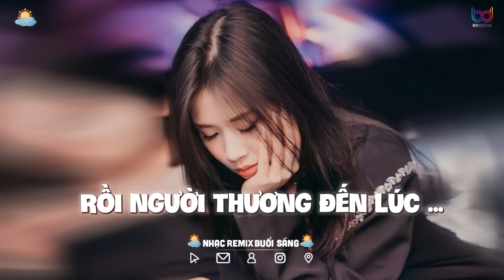Rồi Người Thương Đến Lúc Cũng Hoá Thành Người Dưng ( Remix ). Câu Hứa Chưa Vẹn Tròn Remix Hot Tiktok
➨ Follow Min Chill  :
© Bản Quyền Thuộc Về BDMEDIA MUSIC /Min Chill⌦ Vui Lòng Không Reup Dưới Mọi Hình Thức!!!